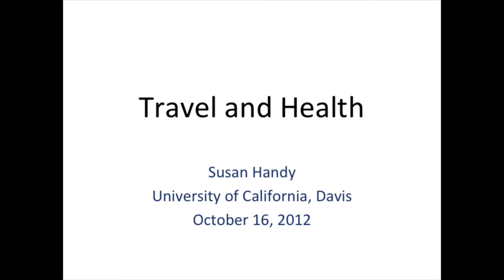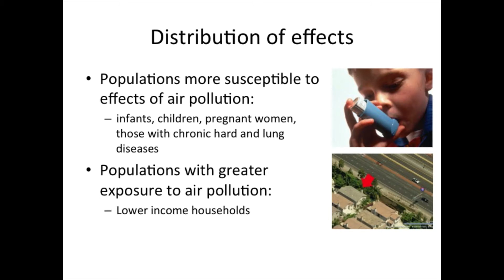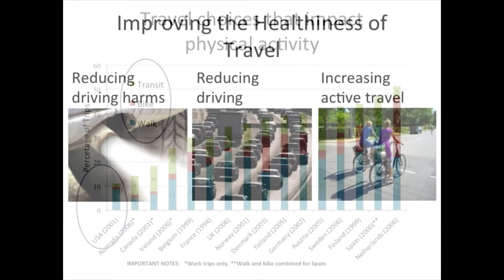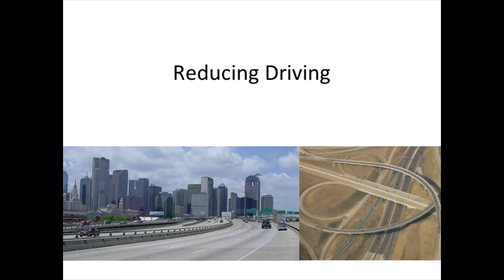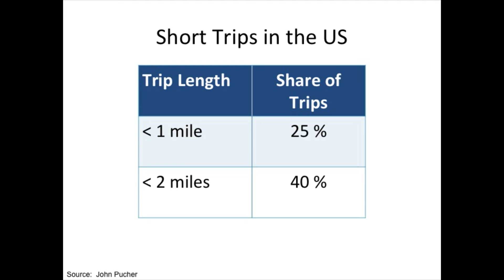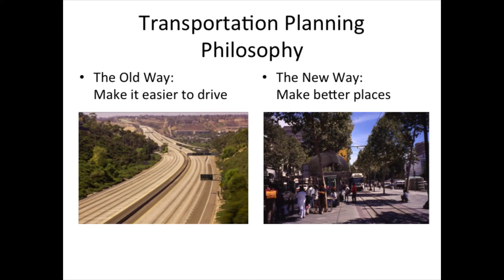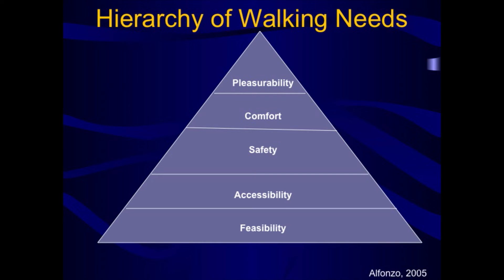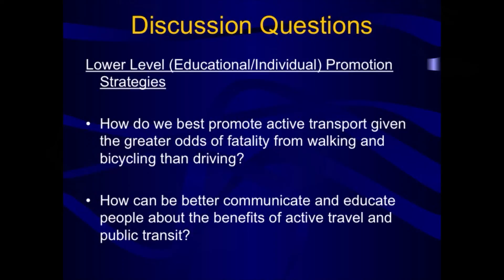Bicycling, Walking, and Health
The Urban Growth Seminars are hosted by USC's Sol Price School of Public Policy.

This year's theme is Planning and Health: From Research to Practice.  Please join us as leading researchers discuss cutting edge knowledge about planning and health, with interpretations about what the research implies for practice.

This seminar features Dr. Susan Handy - Professor in the Department of Environmental Science and Policy, UC Davis